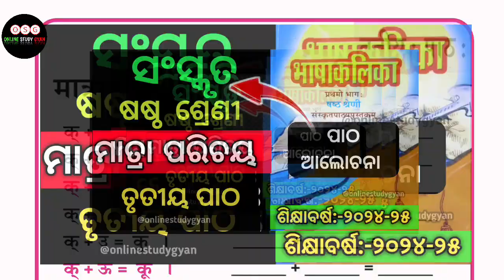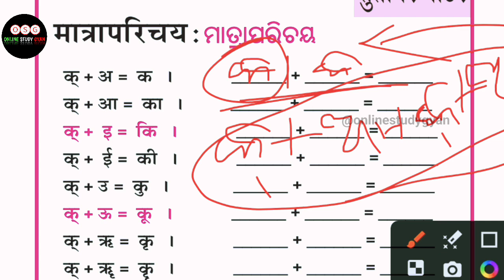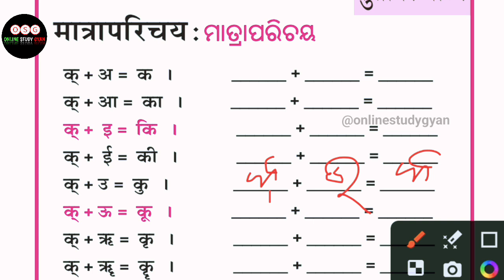Class 6 Sanskrit chapter 3 (ମାତ୍ରା ପରିଚୟ)2024 II 6th Sanskrit chapter-3